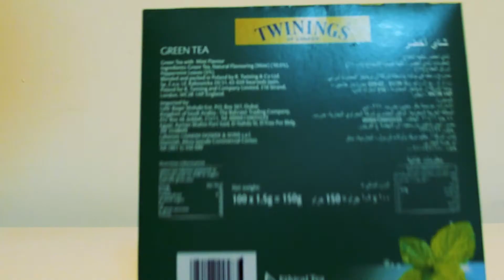Twinings green tea commercial